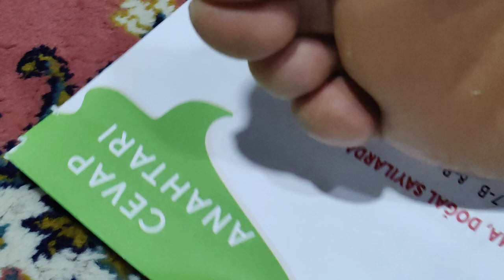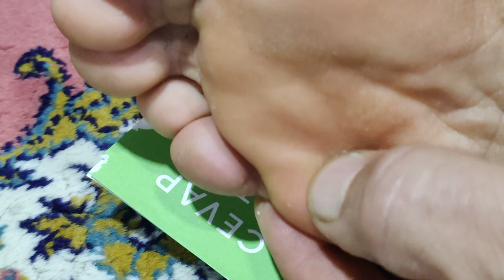Ayağımdaki Nasırı Kestim. Çıktıkça Keseceğim. Öylece İyileşirmi Bilen Varsa Yazabilir. Öyle Duydum.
Videoyu BEĞENerek ve
YORUM da Yazarak bize destek olabilirsiniz arkadaşlar.
İyi seyirleriniz olsun.
Tekrar tekrar bekleriz.